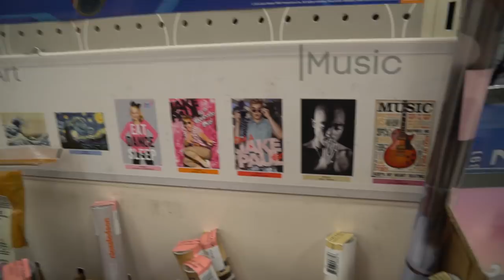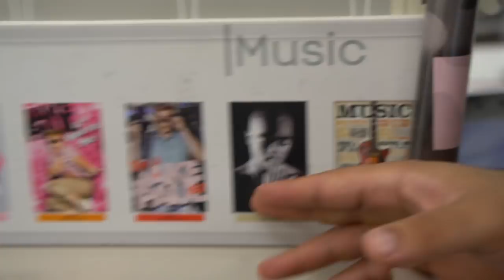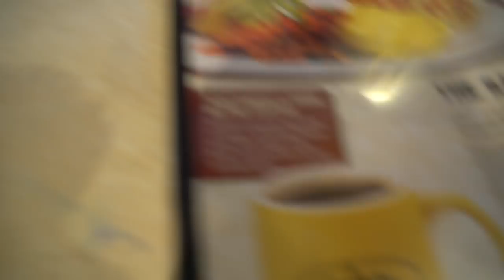RV TRIP with BART & GEO KWAN